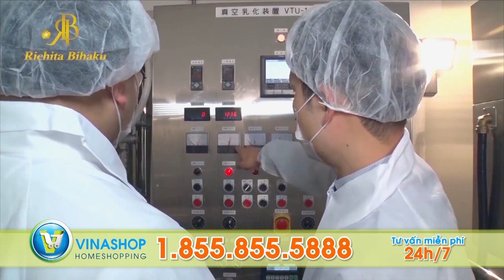VINASHOPTV - Whitening Supplement Richita Bihaku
Vinashop Home Shopping
We always have sales & promotions, please call our Customer Service for more information.
Thank you for stopping by VINASHOP TV